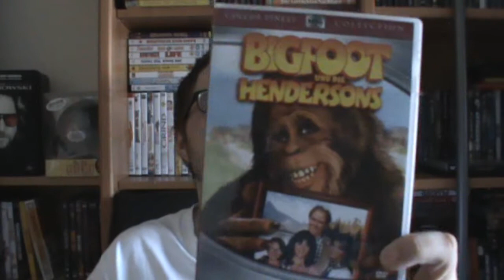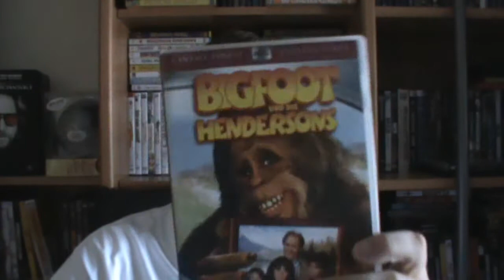Harry & the Hendersons - Review | HiMyNameWasKeeper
Die Antwort ist irgendwo da draussen.